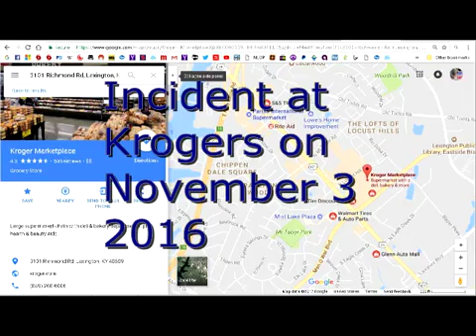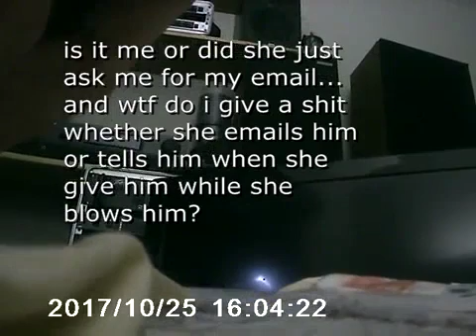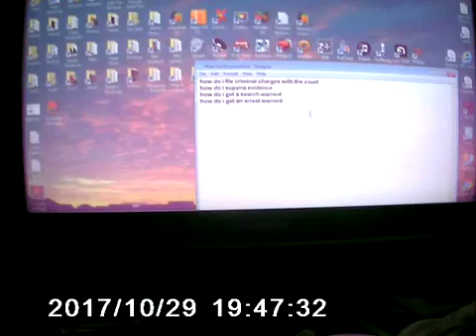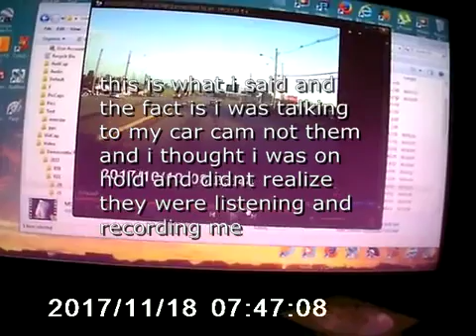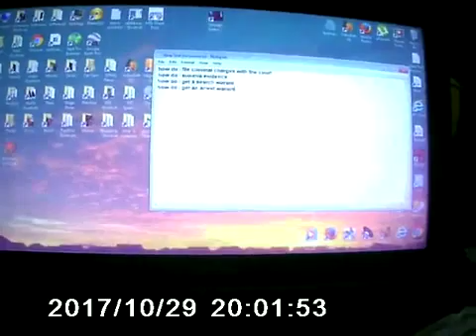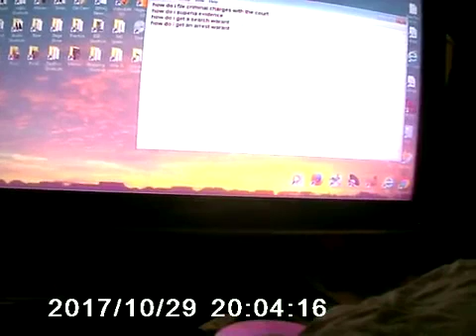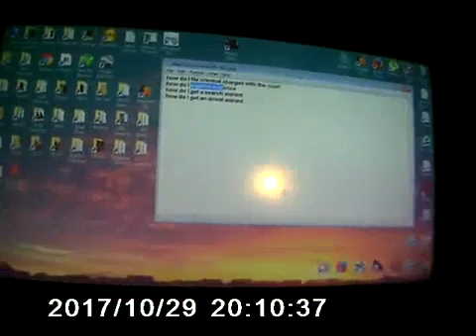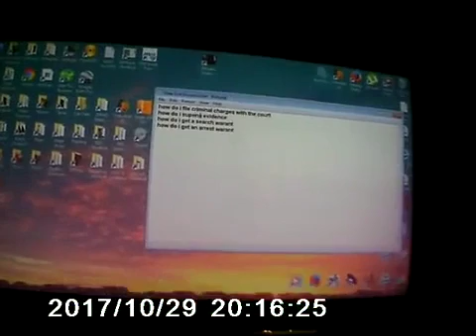Democratic Party Headquarters News Tuesday November 21st 2017